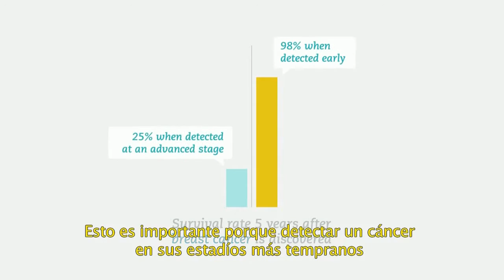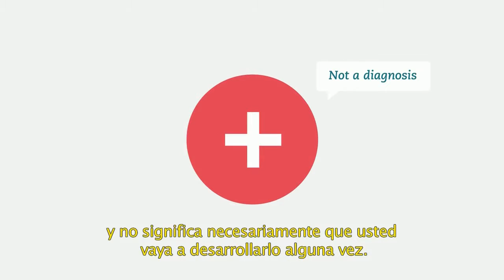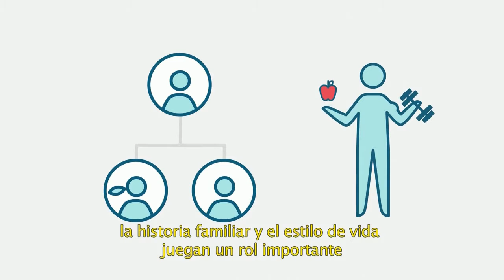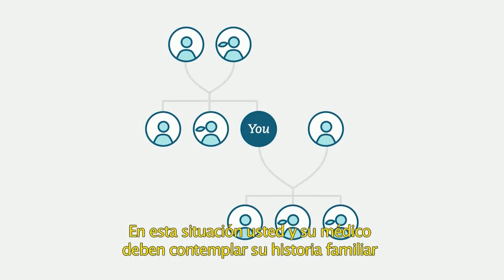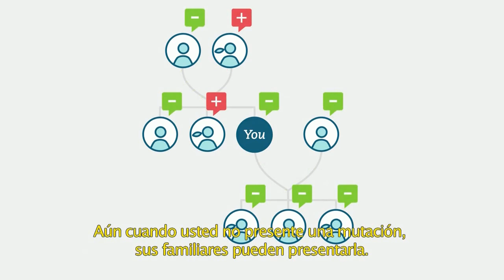Cáncer hereditario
Explicación de los factores que influyen en el cáncer hereditario